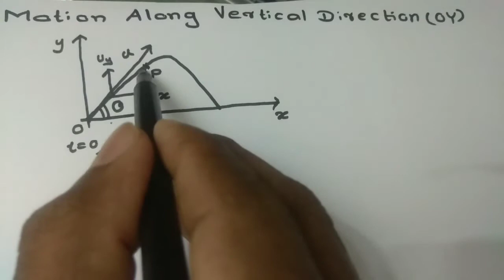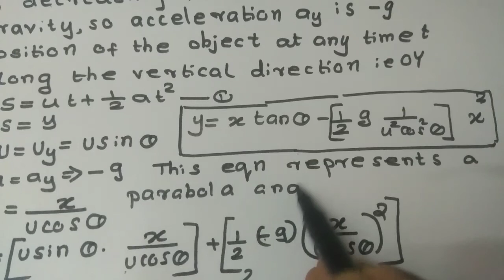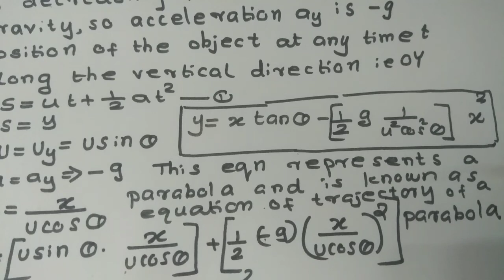Plus One PHYSICS|Motion in a Plane|Top NEET entrance coachin Thrissur|malayalam|chapter 4|7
Plus One PHYSICS|Motion in a Plane|Top NEET entrance coachin Thrissur|malayalam|chapter 4|
This video gives detailed analysis and explanation of Motion along vertical direction in projectile motion

The vertical velocity of the object is decreasing from O to H due to gravity so acceleration ay is -g

CandelaNEETKEAMcoaching
An educational channel